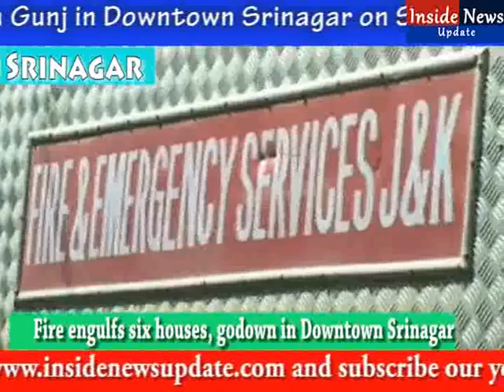Fire engulfs six houses, godown in Downtown Srinagar